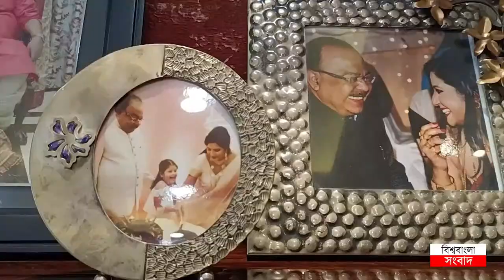দোল উৎসবে গানে-গল্পে-রঙে শোভন-বৈশাখী